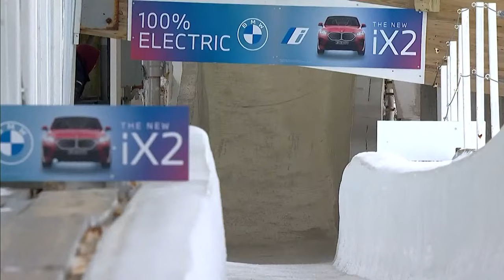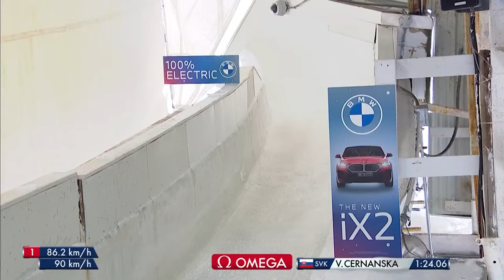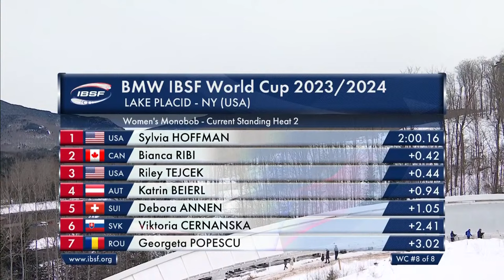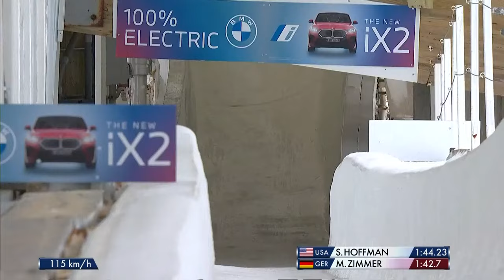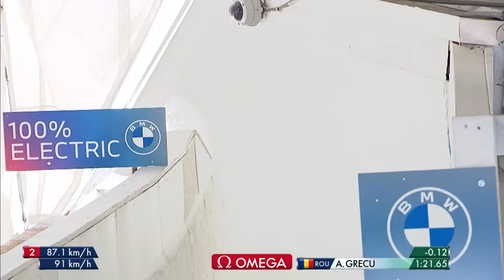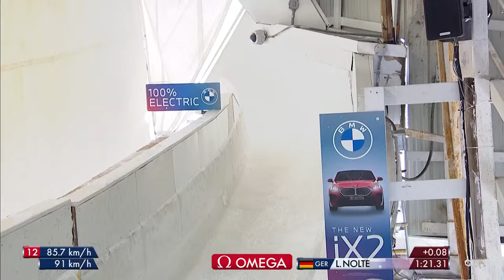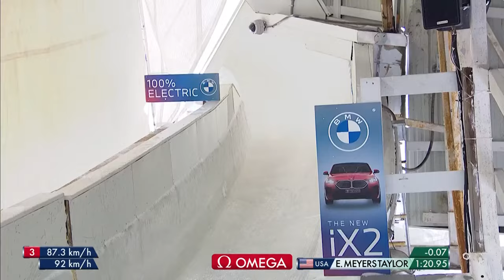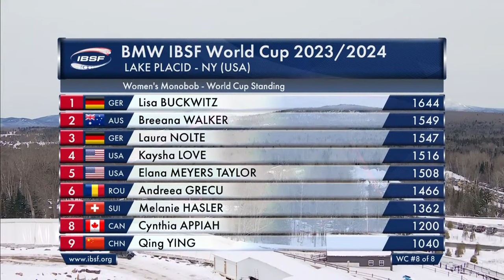Women’s Monobob Wordcup Lake Placid / PACH - Heat 2